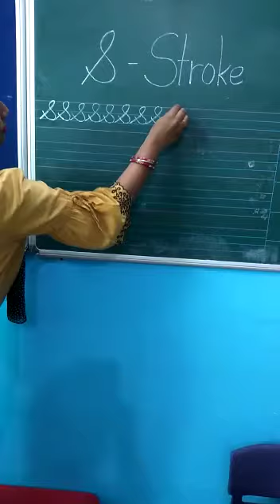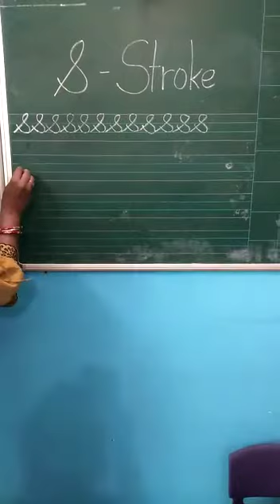"S" Stroke Kidzee Kharar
For Admission/Query
School Campus: Old Sunny Enclave, Sector 125, Kharar, Punjab